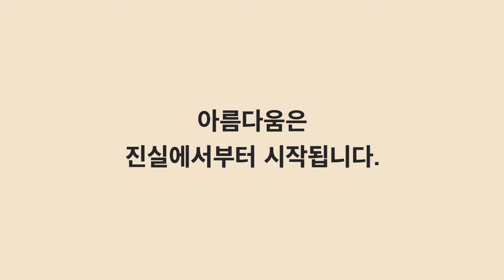[폴라초이스] 이젠 가격표대신 성분표에 주목할 때!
폴라초이스만의 안전하고 똑똑한 스킨케어